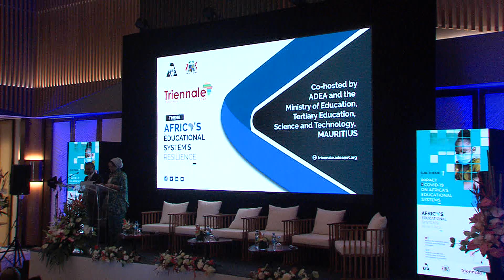ADEA2022Triennale Keynote Speech